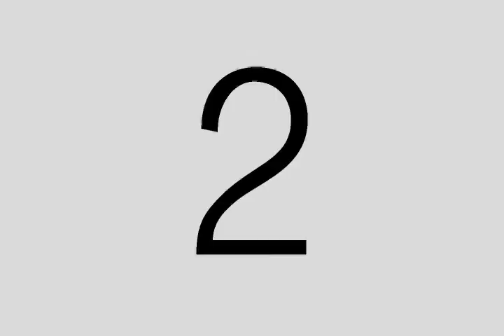Happy Cat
Filmed in 1985 at the Dorris residence in Connecticut.   My Dad and I spent hours goofing around in the evenings and this is a product of one such occasion.